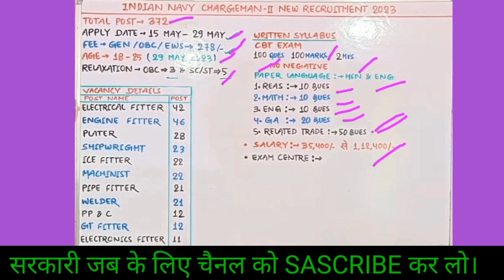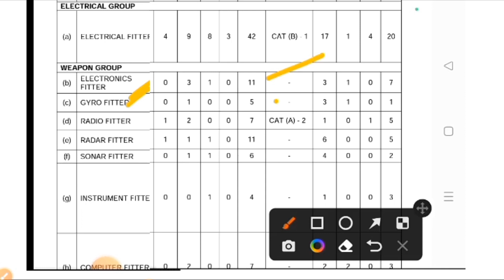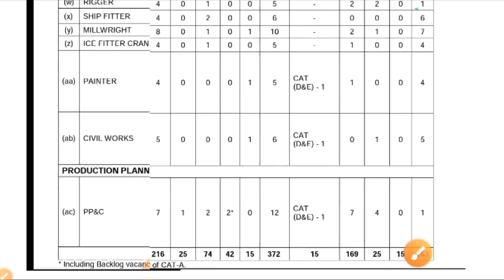Indian Navy chargeman-2 new recruitment 2023/ Indian Navy vacancy 2023.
apply date, syllabus, selection process, age, qualifications, eligibility physical.

vacancy with shyam